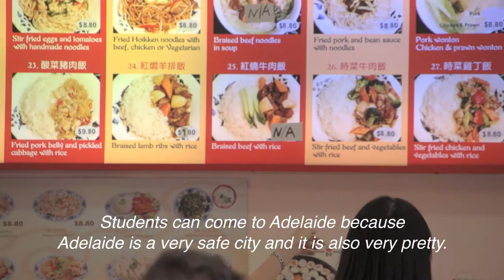Qingdao Student Attraction Video